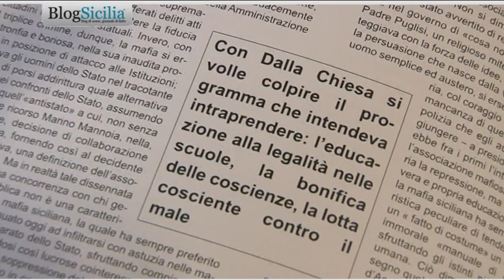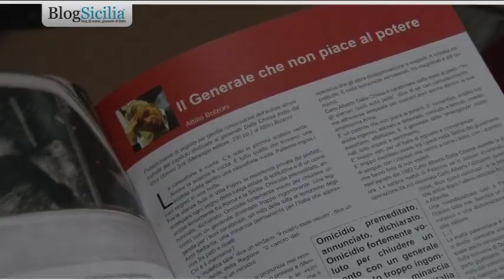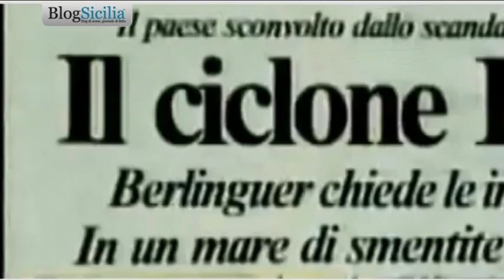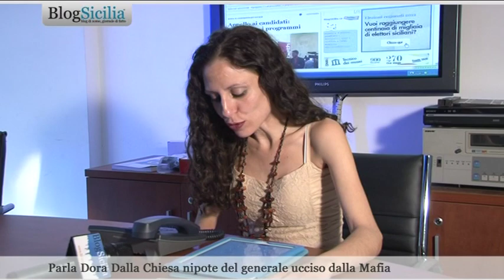Parla Dora Dalla Chiesa, nipote del generale ucciso dalla Mafia